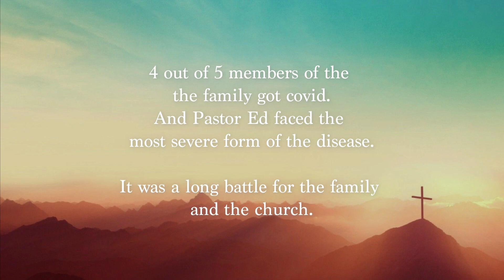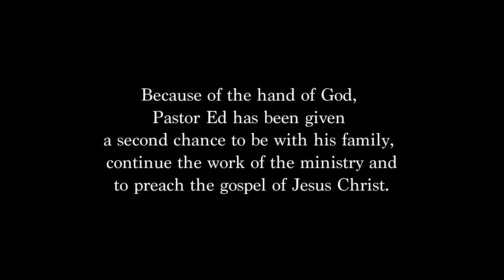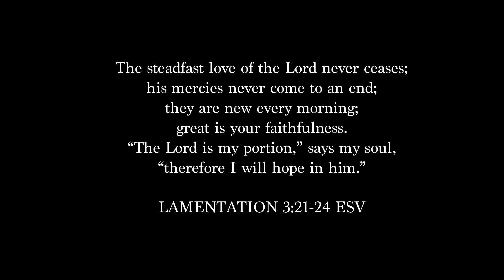Covid Journey of Pastor Ed Ty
Hymns 4 Worship, Vol. 2: Just As I Am